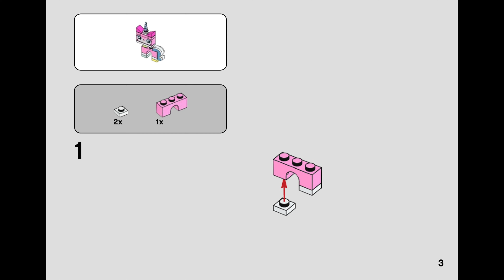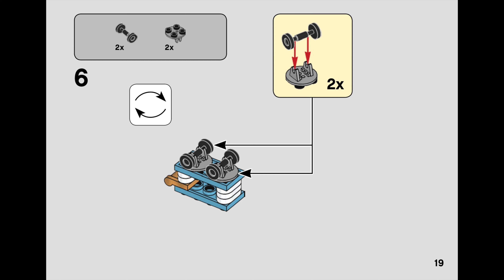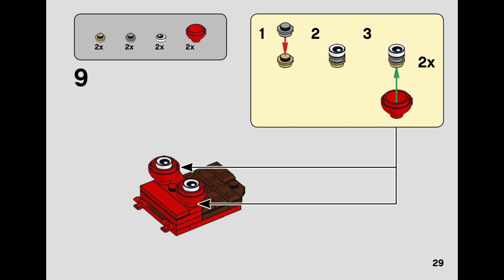THE LEGO MOVIE 2 - Unikitty's Sweetest Friends EVER! - 70822 | How To Build Instructions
Building Instructions for THE LEGO® MOVIE 2 - Unikitty's Sweetest Friends EVER! - 70822

Enjoy a drink and a snack with THE LEGO® MOVIE 2™ 70822 Unikitty’s Sweetest Friends EVER! This fun kids’ toy building set features 3 buildable THE LEGO MOVIE 2 figures—Unikitty, Ice Cream Cone and Chocolate Bar—plus a tea trolley with teapot, coffee cup and cake accessory elements for creative play.